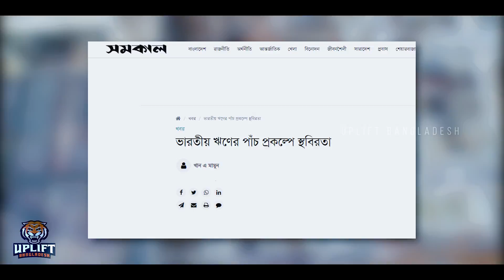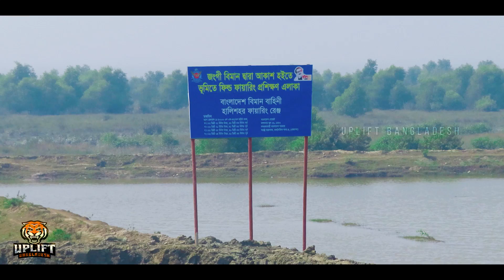ভারত কে বাদ দিয়ে বাংলাদেশের মেগা প্রকল্পে অর্থায়ন করবে বিশ্বব্যাংক | Bay Terminal Chattogram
ভারত বাদ ! বে-টার্মিনাল প্রকল্পে অর্থায়ন করবে বিশ্বব্যাংক ও কোরিয়া | ভারত কে বাদ বাংলাদেশের মেগা প্রকল্পে অর্থায়ন করবে বিশ্বব্যাংক ও কোরিয়া | Bay Terminal Chattogram | Bangladesh Cancelled Contract With India For Chittagong Port | Uplift Bangladesh

কঠিন শর্তের কারণে ভারতীয় ঋণে বে-টার্মিনাল নির্মাণ থেকে সরে আসছে চট্টগ্রাম বন্দর কর্তৃপক্ষ। অন্য দিকে এ প্রকল্পে অর্থায়নে এগিয়ে এসেছে বিশ্বব্যাংক।
তৃতীয় লাইন অব ক্রেডিটের (এলওসি) আওতায় এ প্রকল্পে ৪০০ মিলিয়ন ডলার ঋণের প্রতিশ্রুতি দেয়া হয়েছিল। ২০১৭ সালের অক্টোবরে ভারতের সঙ্গে তৃতীয় এলওসি চুক্তি সই হয়।
এদিকে বিশ্বব্যাংক সূত্রে জানা গেছে, বে-কন্টেইনার প্রকল্পের ব্রেক ওয়াটার এবং চ্যানেল ড্রেজিংয়ে ৩৫০ মিলিয়ন ডলার ঋণ দিতে প্রাথমিক সম্মতি জানিয়েছে সংস্থাটি।
তবে সরকার মূল টার্মিনাল নির্মাণসহ এ প্রকল্পে বিশ্বব্যাংকের কাছে আরও বেশি ঋণ চায়। সে লক্ষ্যে বিশ্বব্যাংকের সঙ্গে আলোচনা চলছে বলে জানান চট্টগ্রাম বন্দর কর্তৃপক্ষ এবং নৌ-পরিবহন মন্ত্রণালয়।